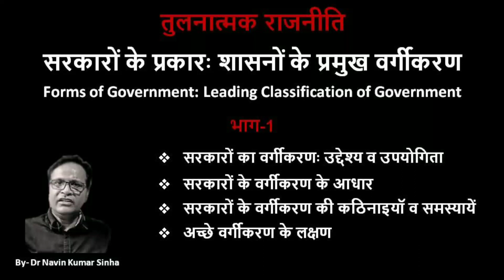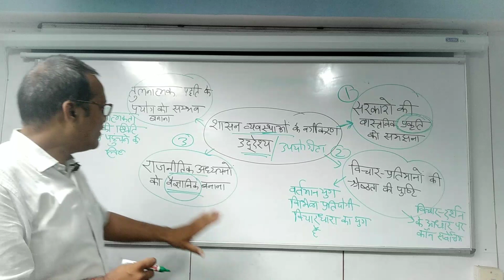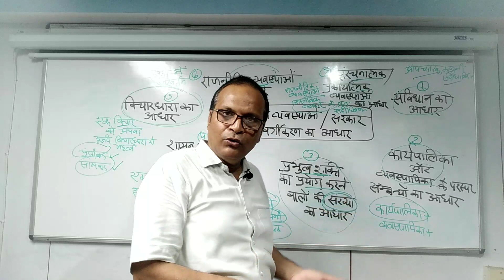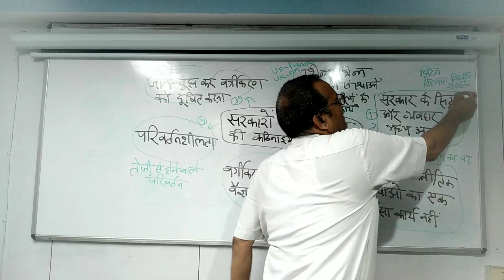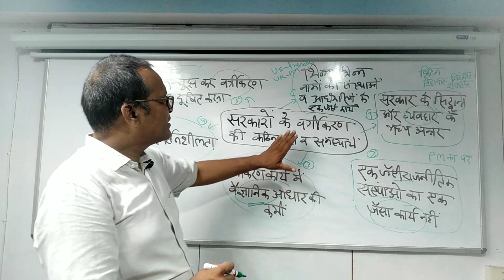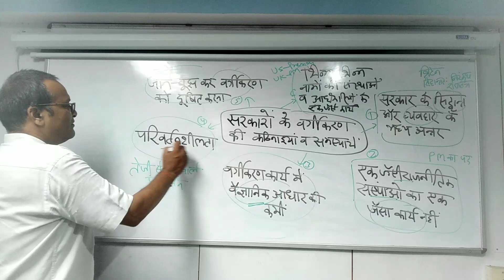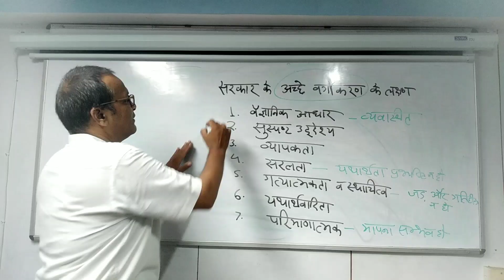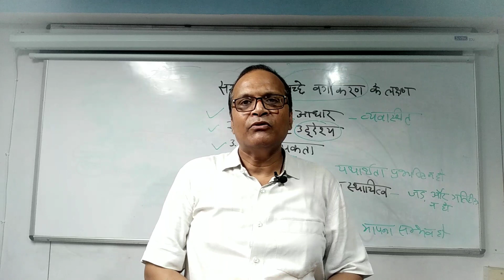comparativepolitics शासन व्यवस्थाओं का वर्गीकरण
सरकारों के प्रमुख परंपरागत वर्गीकरण से संबंधित वीडियो को देखने के लिए नीचे दिए गए लिंक को क्लिक कर सकते हैं:-

Classification of Governments: Objective, Basis, Problems and Characteristics of a good classification.

Dr. Navin Kumar Sinha, M.A. PHD

Under the copyright, Designs and Patents Act 1988, I have full legal permission to prevent you from using any of my work, unless it is paid for and worked out with me. If this is violated, I can and will terminate my work and the channel (or channels) in question, as well as take legal action if necessary.